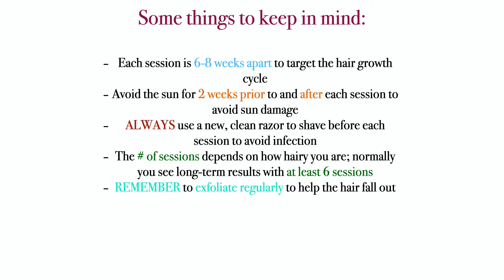My FULL BODY Laser Hair Removal Experience | My BAD Skin Reaction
Hello, world! :)

In this video I talk about my experience getting full body laser hair removal back in 2018. I suffered a bad skin reaction on my leg, and I still don't know what caused it to this day. However, I don't regret my decision at all! My hair barely grows back (other than on my birthmark) and my skin feels really soft and smooth!

2:50 Armpits
3:50 Arms
4:30 Brazilian/Bikini area
6:20 Legs
6:33 BAD SKIN REACTION after session
7:01 Important notes
7:47 My legs now
8:26 My birthmark before
9:25 My birthmark now
10:00 Conclusion

Intro: Music by ninjoi. - Rain

Let me hear your thoughts, comments, etc. down below!